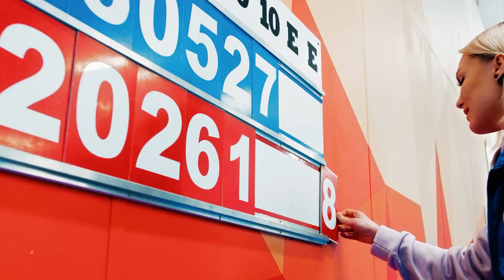Sports Meditating Athlete- Meditation For Athlete Performance (Sports and Meditation)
Sports Meditating Athlete tutorial for all concentration seekers

In this Meditation For Athlete Performance video i will show you how sports and meditation work.
You may want to learn more about sports and meditation.

Whether you're a professional competitor or simply love staying active, meditation for athletes is your secret weapon to boost confidence, enhance pre-game focus, conquer performance anxiety, and improve overall athletic prowess.

Here's a sneak peek at what you'll discover:

🧠 Understanding the Athlete-Meditation Connection: Learn why mental resilience is the key to athletic success and how meditation can sharpen your mental game.

🔥 Pre-Game Meditation Routine: Discover a powerful pre-game meditation routine to help you step onto the field with unwavering focus and confidence. Say goodbye to distractions and hello to peak performance.

🤯 In-Game Meditation Techniques: Elevate your game with in-game meditation techniques. Stay calm under pressure, anchor your focus, and embrace mindful awareness amidst the chaos.

🌟 Post-Game Recovery Meditation: Harness the energy of the game to reflect, renew, and cultivate a positive mindset for future success. Victory or defeat, every experience is a stepping stone to greatness.

🏋️‍♂️ Integrating Meditation into Training: Find out how to seamlessly incorporate meditation into your daily training routine and reap the benefits of improved focus, stress management, and overall well-being.

Whether you're looking for confidence meditation for athletes, game day meditation techniques, or simply want to enhance your mental and physical performance, this video has you covered.

Don't miss out on the opportunity to unlock your full athletic potential. Stay focused, stay driven, and keep pushing your boundaries.

Your path to excellence begins here! 💪🧘‍♂️